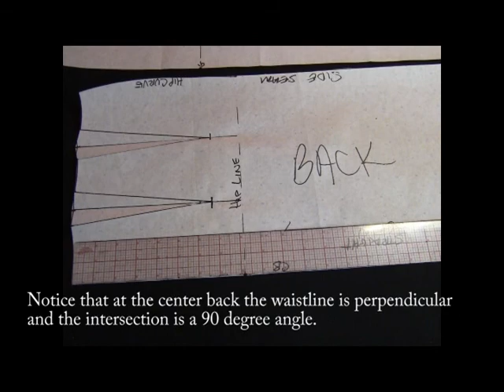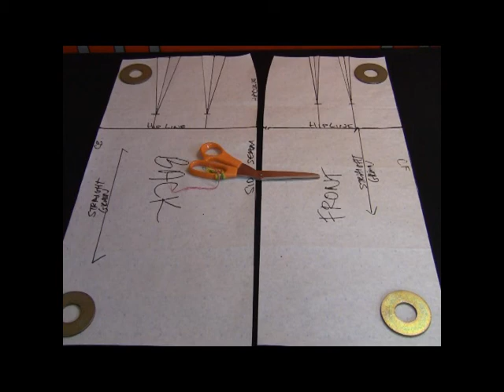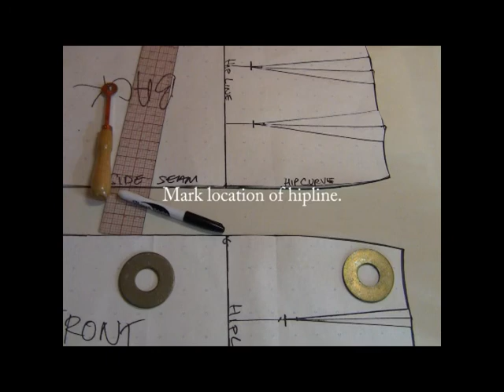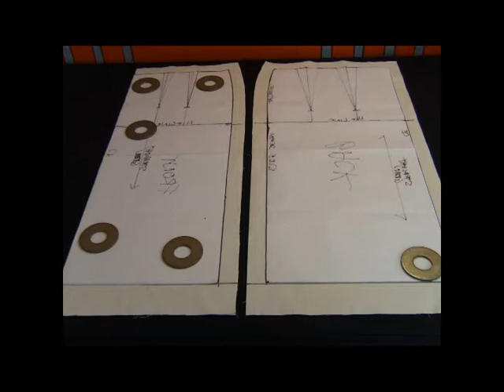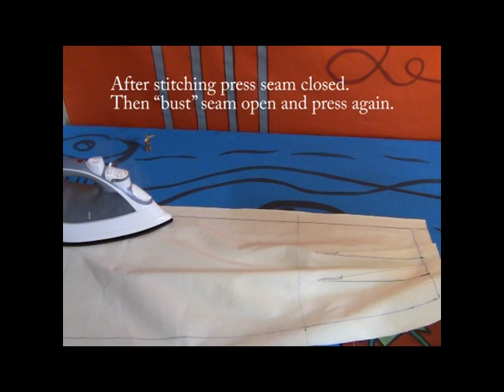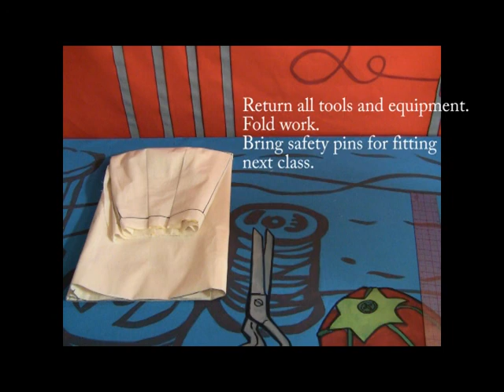SewTron Presents The Skirt